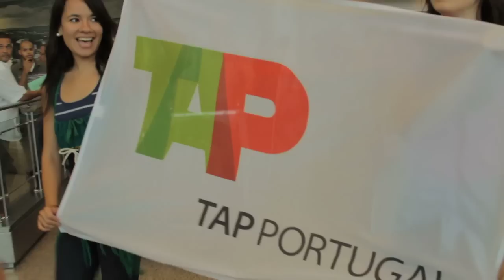TAP Flash Mob Miami International Airport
A TAP celebrou a nova rota Miami-Lisboa de braços abertos com um flash mob no Aeroporto Internacional de Miami, no dia 7 de Junho 2011. // With arms wide open, TAP celebrated it's new Miami-Lisbon route with a flash mob at Miami International Airport on June 7, 2011.